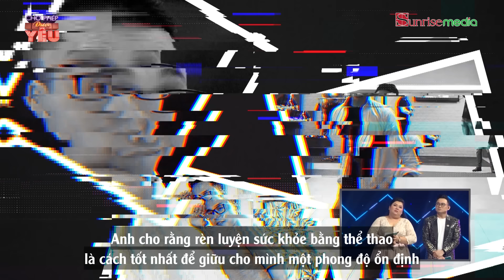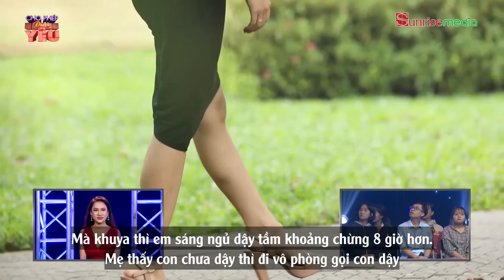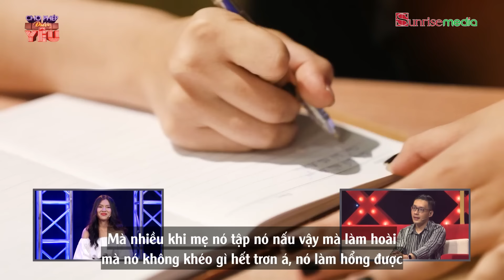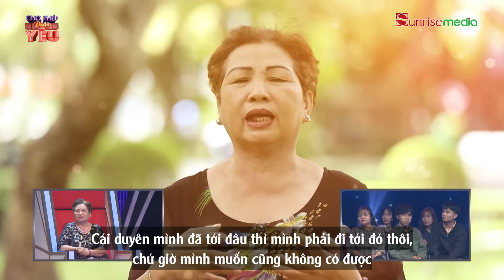CHO PHÉP ĐƯỢC YÊU TẬP 10 |2 cô gái mang ‘drama’ gây sốt khiến nam chính lu mờ dù có thành tích khủng